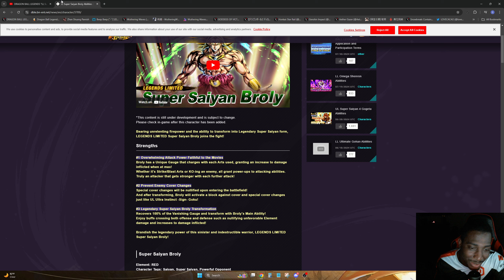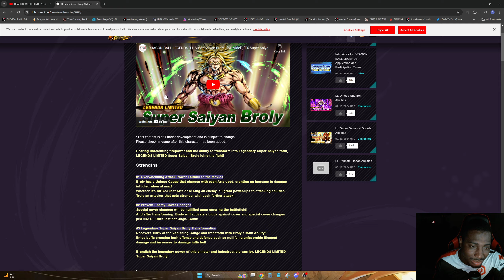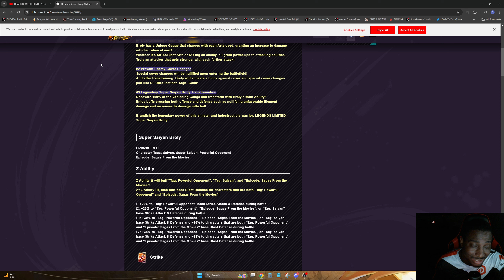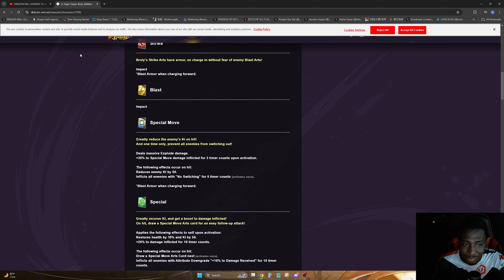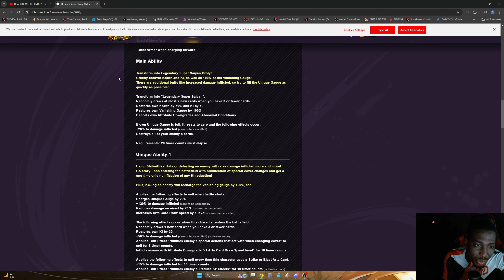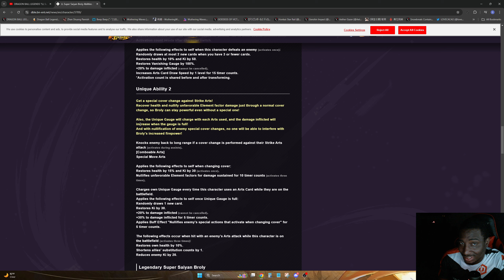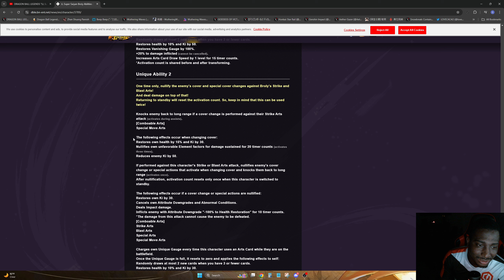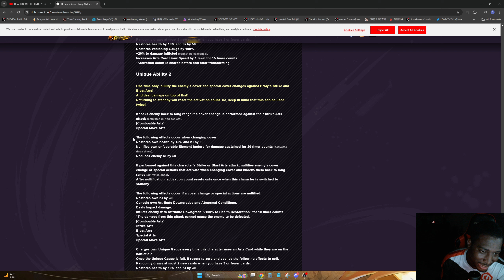(Dragon Ball Legends) NEW LF LSSJ BROLY REACTION AND BREAKDOWN